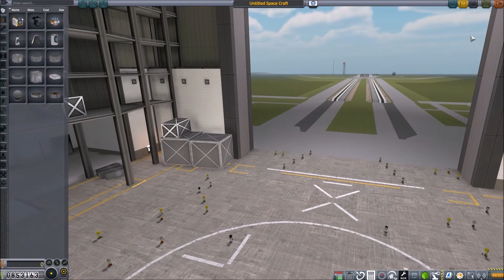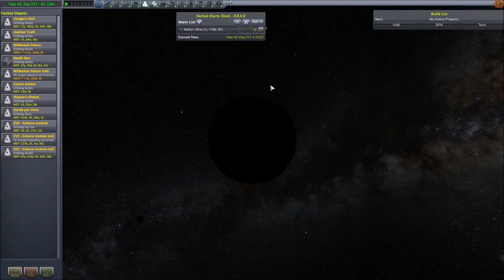Kerbal Snack Program - italiano missione 47: Eve!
Dove acquistare Kerbal scontato Kerbal Snack Program - italiano missione 47
Il caldo abbraccio di Eve!

..::PER SUPPORTARCI SU TIPEEE::..

..:: RINGRAZIAMENTI SPECIALI ::..

..::LISTA MODS::..
Asteroid Day
Asteroid Recycling Tech
Ballistanks
CommunityTechTree
DockingCameraKURS
Easy Vessel Switch
Firespitter Core
Hide Empty Tech Tree Node
HullcamVDSContinued
Impact!
Kerbal Allarm Clock
Kerbal Planetary Base Systems
Kerbal Space Transport Sistem
Konstruction
KSP: 1.2.2
KSP-AVC Plugin
Malemute Rover
Outer Planets Mod
Outer Planets Mod - Visual Overhaul
PlanetShine
PlanetShine - Default Configuration
Pod's Milkyway Skybox
RasterPropMonitor
RCS build aid
Realistic Atmospheres
Regolith
Scatterer
SETI-Greenhouse
SETI-ProbeParts
Stock Visual Enhancements
Stock Visual Enhancements: Sunflare
Texture replacer
Trajectories
TriggerAU Flags
Unmanned before Manned
USI Core
USI Exploration Pack
USI Tools

..::MOD NUOVE::..
DMagic Orbital Science
CapCom Mission Control on the go
Progress Parser
StageRecovery

..:: CONTATTI ::..
Steam Simone ►sim183
Steam Simona ►sindar87